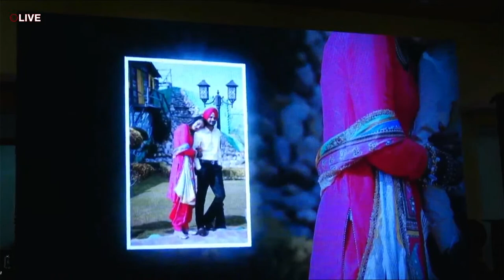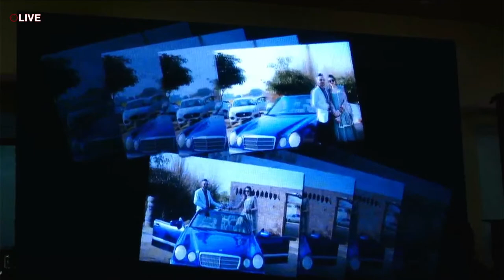Live Wedding Ceremony ll Tajinder Singh & Tajinder Kaur ll Studio 1 Photography